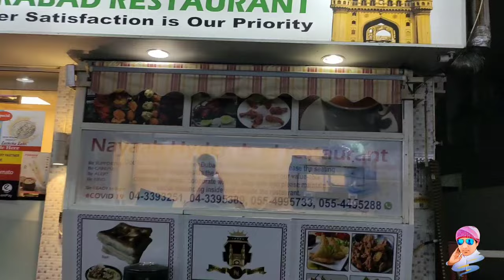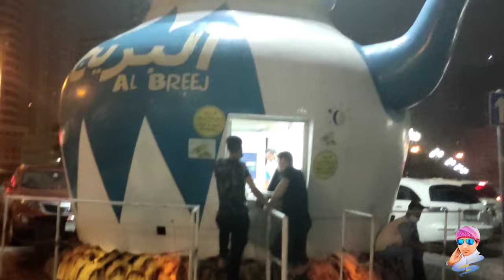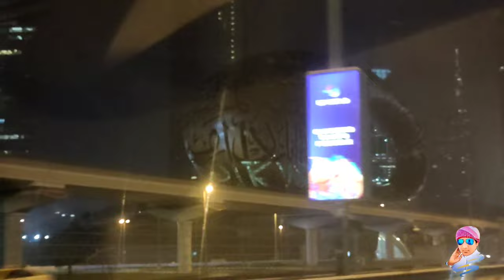DUBAI TO SHARJAH BY CAR | VLOGS-5 | MOSQUES | CORNICHE | SHEIKH ZAYED ROAD | SHARJAH MUNICIPALITY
DUBAI TO SHARJAH BY CAR | VLOGS-5 |   MOSQUES | CORNICHE | SHEIKH ZAYED ROAD | CAFETERIA | SHARJAH MUNICIPALITY | ZEESHANSIDDIQUI_VLOGS |

LIKE | COMMENT  | SHARE |  N  | CLICK ON OUR BELL 🔔 ICON  FOR  NEW VIDEOS.